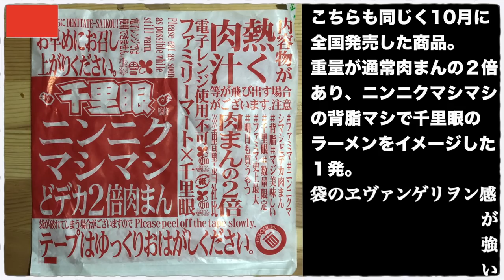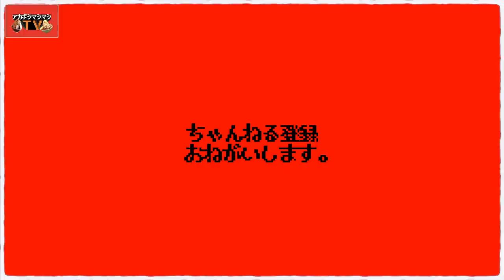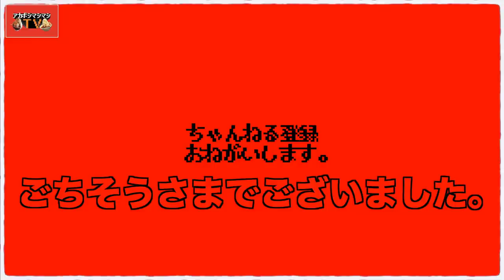【千里眼監修濃厚マシマシラーメン＆ニンニクマシマシどデカ２倍肉まん】同時に食べて限界突破する動画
🏠千里眼監修濃厚マシマシラーメン(ニンニク醤油)🏠

🏠千里眼監修ニンニクマシマシどデカ２倍肉まん🏠

〜BGMの出典〜
オープニング
『8-bit Title』